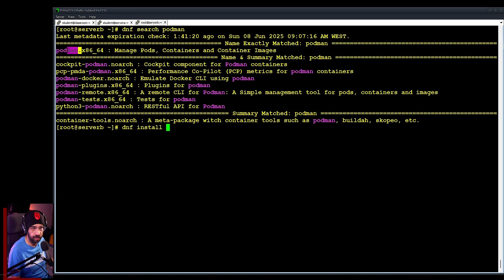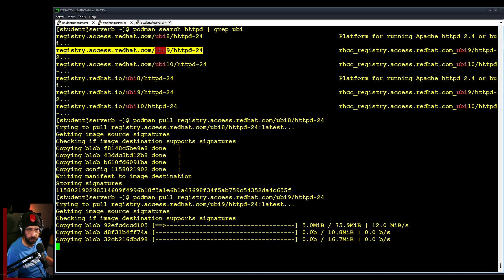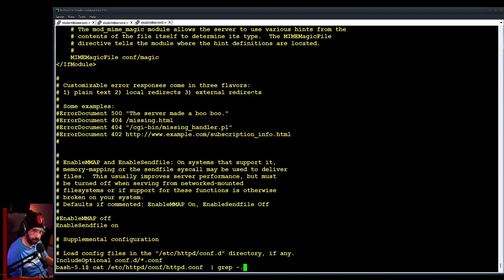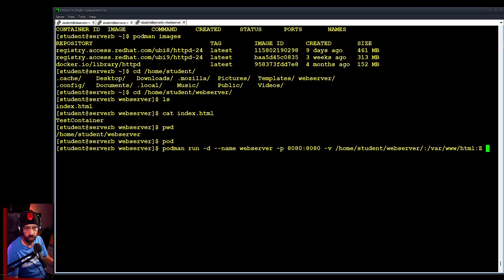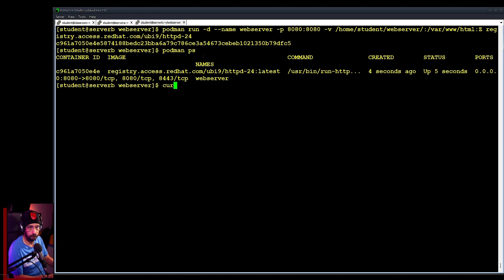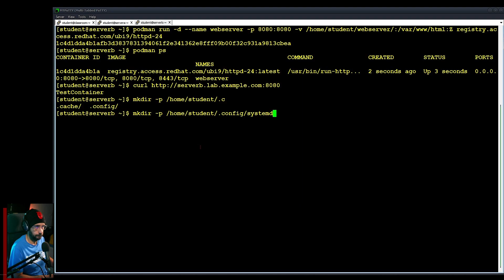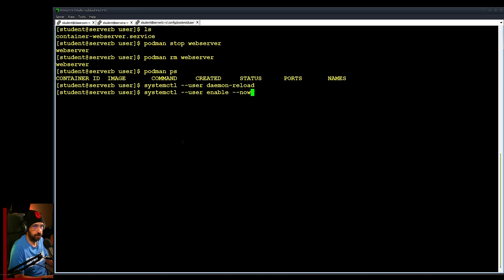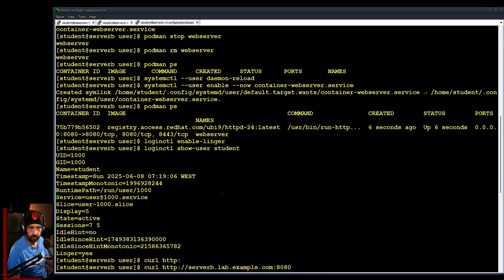RH134 RH199 -Red Hat System Administration II-Compete Course 14. Containers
This course is based on Red Hat Enterprise Linux 9.3 but it also Applies to  Red Hat Enterprise Linux 10.x

Containers :)

Build the skills to perform the key tasks needed to become a full-time Linux administrator

Red Hat System Administration II (RH134) is the second part of the RHCSA training track for IT professionals who have already attended Red Hat System Administration I.

The course goes deeper into core Linux system administration skills in storage configuration and management, installation and deployment of Red Hat Enterprise Linux, management of security features such as SELinux, control of recurring system tasks, management of the boot process and troubleshooting, basic system tuning, and command-line automation and productivity. This course assumes that students have attended Red Hat System Administration I (RH124).

Experienced Linux administrators who seek rapid preparation for the RHCSA certification should instead start with RHCSA Rapid Track (RH199).

Target audience

This course is geared toward Windows system administrators, network administrators, and other system administrators who are interested in supplementing current skills or backstopping other team members, in addition to Linux system administrators who are responsible for these tasks:

Configuring, installing, upgrading, and maintaining Linux systems using established standards and procedures
Providing operational support
Managing systems for monitoring system performance and availability
Writing and deploying scripts for task automation and system administration

Objectives

Install Red Hat Enterprise Linux using scalable methods
Access security files, file systems, and networks
Execute shell scripting and automation techniques
Manage storage devices, logical volumes, and file systems
Manage security and system access
Control the boot process and system services
Run containers
Impact on the organization

This training provides your team members with a solid foundation in Linux system administration, helping ensure improved ability to manage your infrastructure efficiently. This helps provide better system reliability, improve efficient system and storage utilization, and faster and more accurate responsiveness to system failures. This is the second of a two course series that takes a computer professional from minimal Linux experience to being a fully capable Linux administrator.

Red Hat has created this course in a way intended to benefit our customers, but each company and infrastructure is unique, and actual results or benefits may vary.

Impact on the individual

As a result of attending this course, you should be able to perform the key tasks needed to become a full-time Linux administrator. Students will be introduced to more advanced administrative topics, such as storage management using LVM, SELinux management, and automated installation. This course goes deeper into enterprise Linux administration, including file systems and partitioning, logical volumes, SELinux, firewall configuration, and troubleshooting.